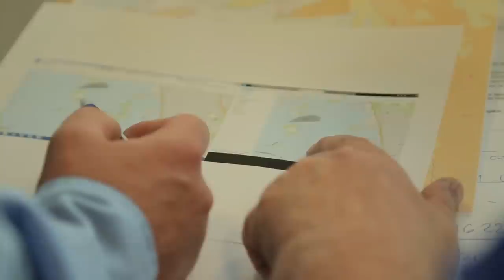HarbourEx15: Testing disaster preparedness in Oslo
Preparedness to disasters is crucial – it can save lives. As part of its efforts to strengthen the EU's ability to respond to emergencies, the European Commission co-funded and participated in a large civil protection exercise in Oslo.

The scenario of HarbourEX15 is a major accident in the industrial area of Sydhavna/Sjursøya in Oslo. The exercise stages a ship collision, and a fire at a tank farm which results in an explosion and the spill of hazardous substances requiring people to be evacuated and treated immediately.

The aim of the exercise is to test the emergency and rescue response and decision-making procedures in case a similar accident would actually happen.

The HarbourEx15 exercise was conducted by Norwegian authorities on 28 and 29 April 2015. Participants included the Norwegian emergency services, Oslo municipality, the County Governor, regional and national authorities, as well as European and international teams and experts from the Emergency Response Coordination Centre (ERCC) of the European Commission.

Video by European Commission